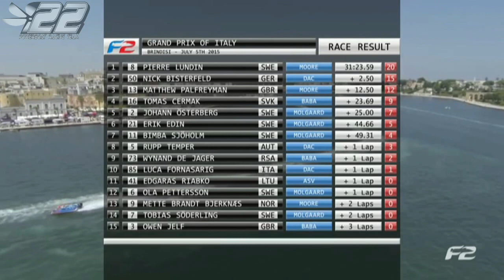2015.51 - BRINDISI Italie - F2 WC 2015 - powerboat.free.fr - #22 POWERBOAT RACING TEAM